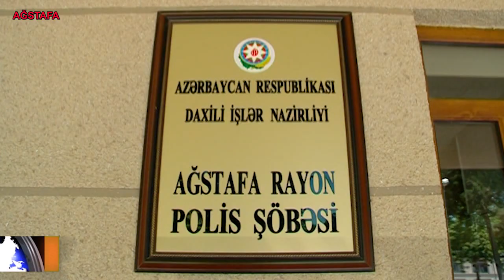Mədəniyyət Evinin direktoru narkotik alverçisi çıxdı